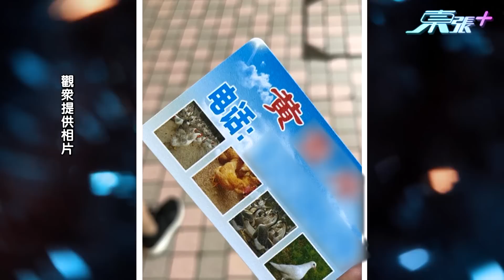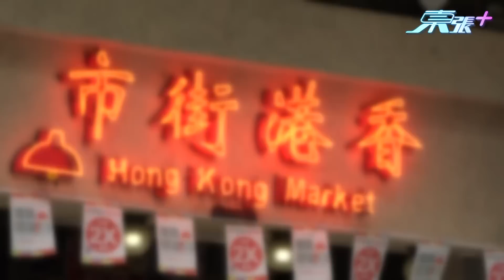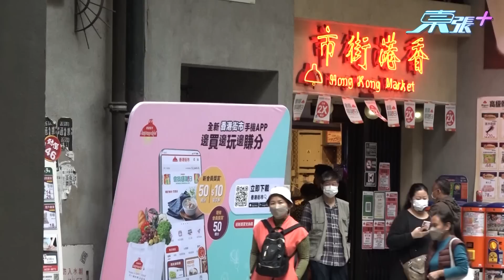疑似販賣走私雞滲入東涌屋邨 女小販「彈出彈入」逃避監管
《東張》早前報道過一宗鬧市街頭賣流動冰鮮雞的事件。最近，收到報料，一名疑似非法賣走私雞的女小販，於東涌逸東邨出現，由於價錢平宜，引來一班街坊搶購。《東張》記者深入追查明目張膽賣雞女小販，發現她會「彈出彈入」逃避部門監管，追訪她時她又極力否認犯法。到底是否有幕後黑手操控賣雞？他們的運作模式又是如何？留意下集「直闖走私大本營」。